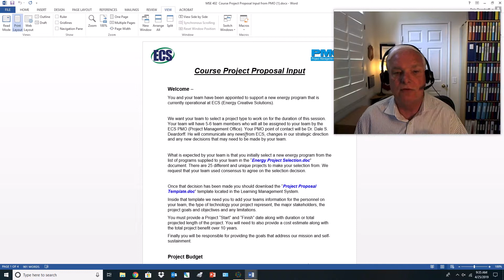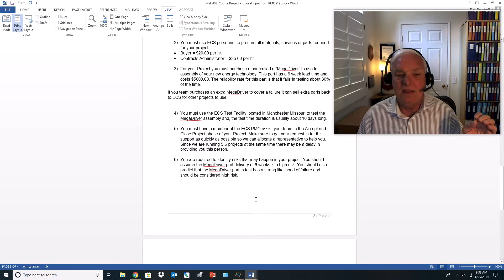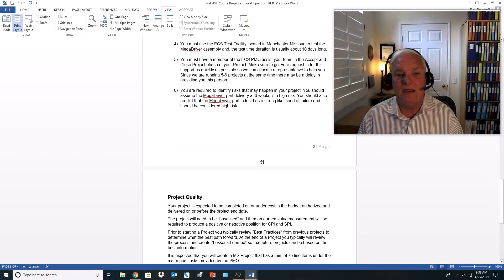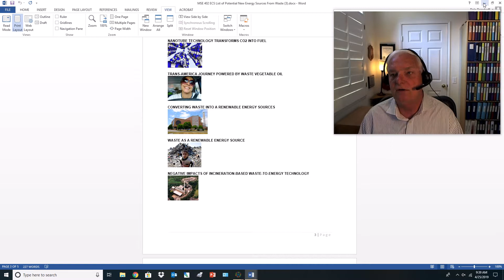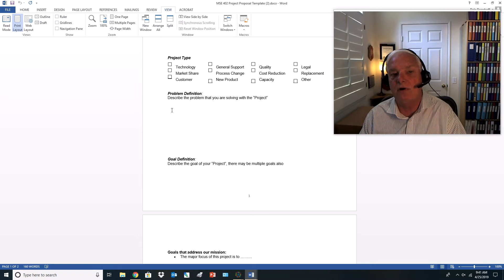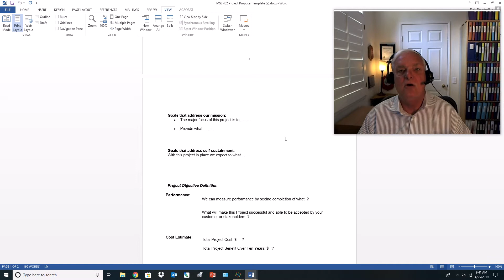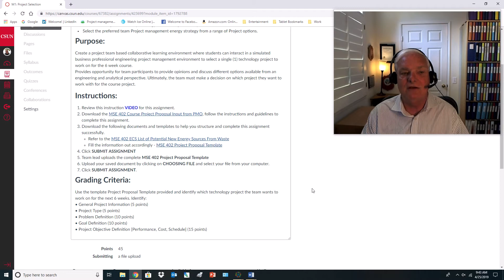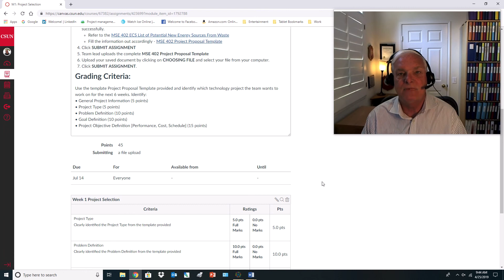MSE 402 Week 1 Project Selection